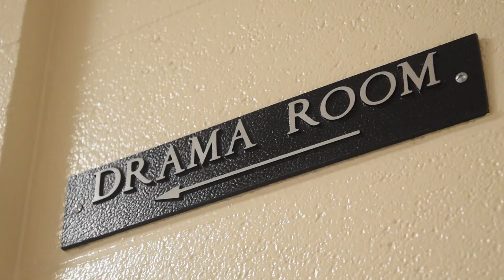2016 Finalist - Drama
Holy Trinity:

This short film is a poem dedicated to passionate people that aren’t quite jocks or academics. They would rather memorize a monologue than calculate math or pass a hockey puck. They express their love towards each other and break the bonds of structural society. They rip ties to these societal appeasing personas, but will they triumph to be stars? Knowing full well that the world judges them, as the world is their stage to play on. Watch these young high school students express their plights and rise through this sincere composition.